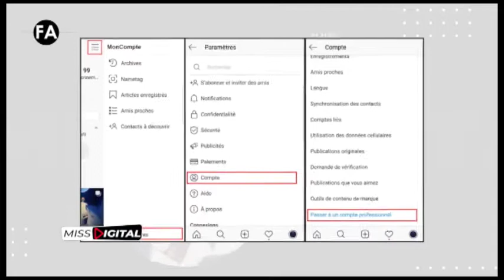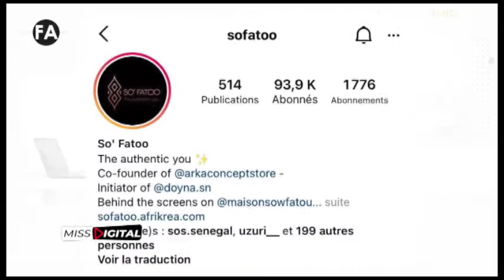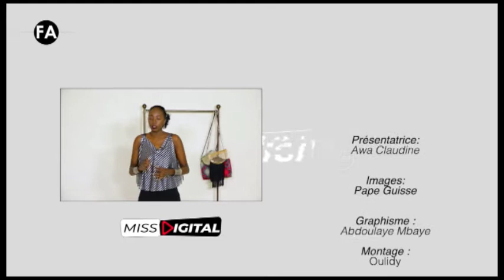MISS DIGITAL 26 1